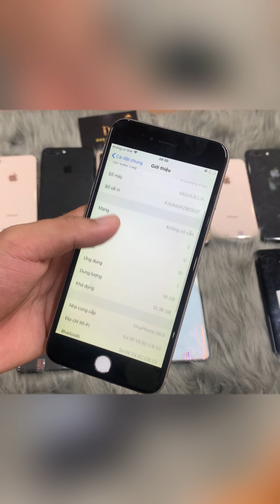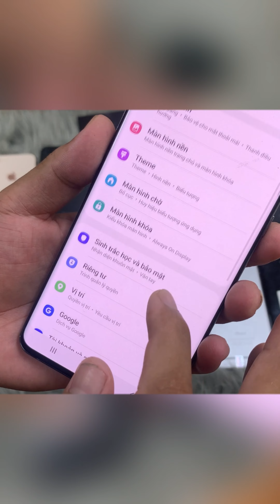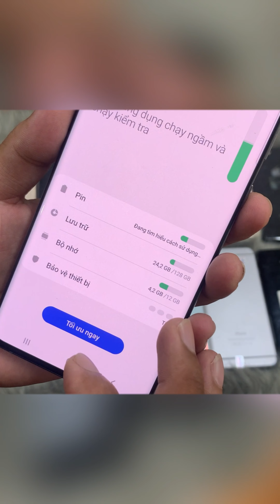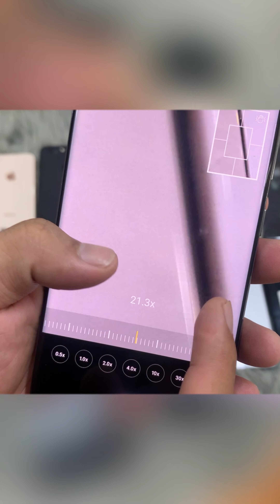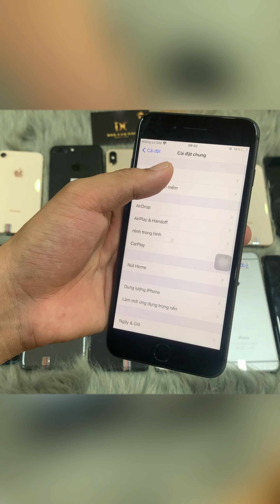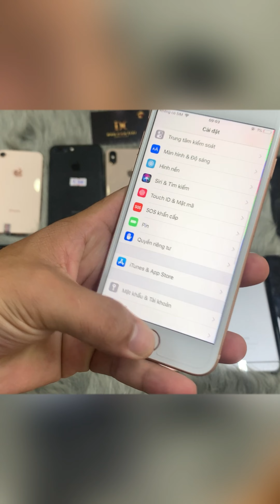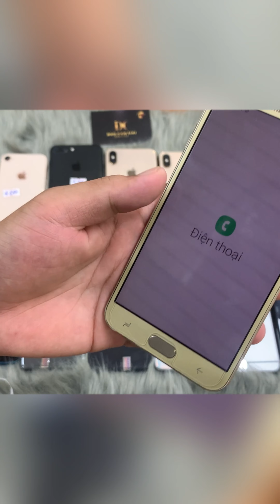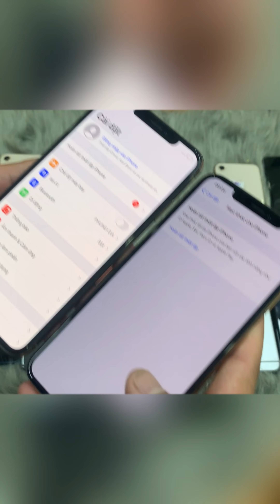Xả 6plus 1200k, 8plus 4800k, SAMSUNG S20 UTRAL 12TR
ĐỨC CÙN TV#DUCCUN#DIENTHOAICU#

📲 HOTLINE: 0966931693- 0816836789 | Địa chỉ: 571 Trương Định- Thịnh Liệt- Hoàng Mai - Hà Nội

- Chế độ bảo hành 3tháng hoặc 6 tháng

- Lỗi 1 đổi 1 trong 1 tháng.